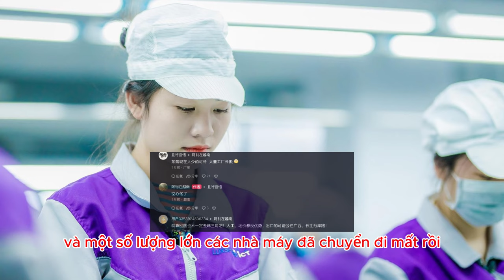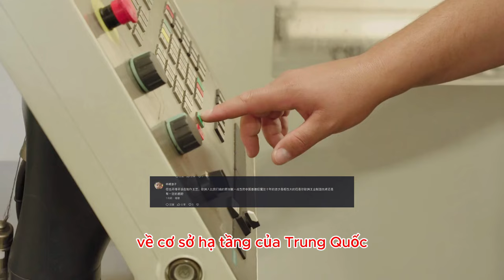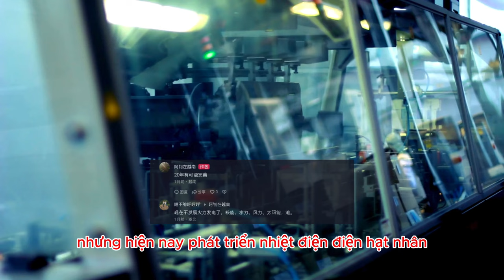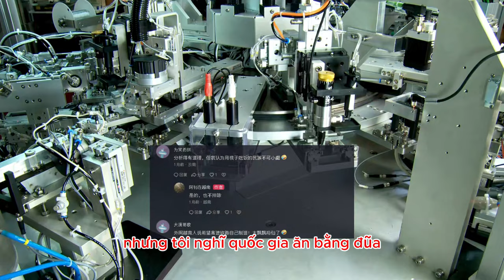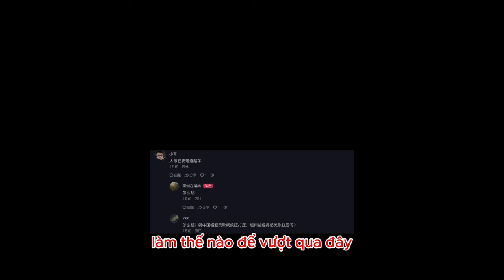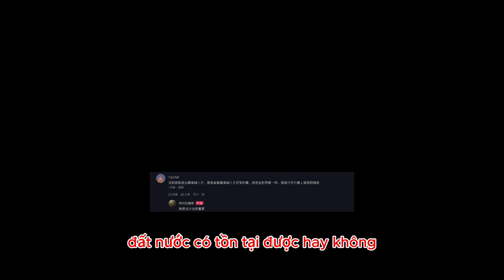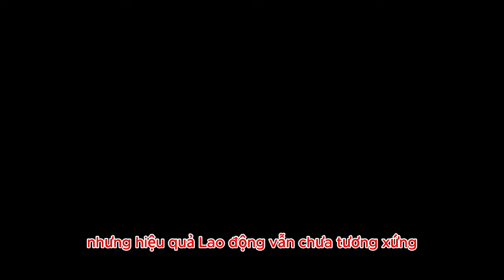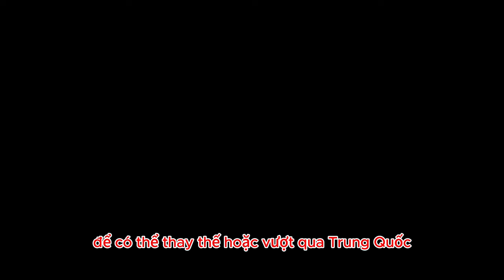Netizen Trung Quốc sốc rằng liệu sản xuất Việt Nam có đang vượt mặt không?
Made in Vietnam đã vượt qua Made in China? Liệu sản xuất ở Việt Nam có thể vượt qua sản xuất ở Trung Quốc trong 10-20 năm tới? Chất lượng sản xuất ở Việt Nam thế nào? Việt Nam đã có chuỗi công nghiệp trưởng thành chưa? Tại sao các công ty Trung Quốc và Foxconn muốn rút lui về Trung Quốc"

* Tham khảo video nguồn kênh: 阿钊在越南